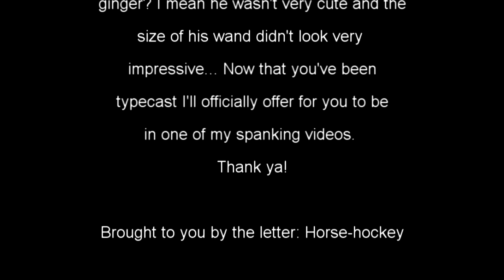Bob TV: Harry "Morgan" Potter Eulogy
Bob send off Harry to the great gig in the sky!